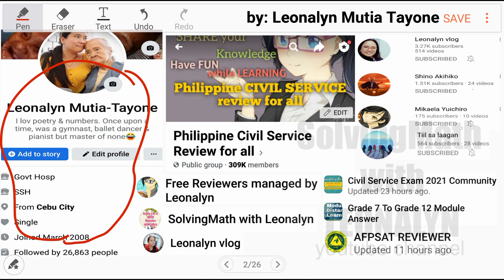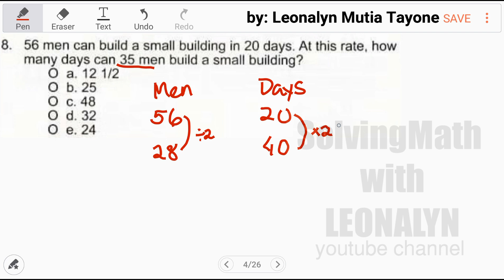Quiz3 item7-8: What part of the tank now has gas? How many days can 35 men build a small building?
The gas tank of Mr. Ford's car is 5/8 full. If he used 2/5 of this travelling from his house to his province, what part of the tank now has gas?
a. 7/40
b. 3/8
c. 7/15
d. 7/13
e. 1/7

56 men can build a small building in 20 days. At this rate, how many days can 35 men build a small building?
b. 25
c. 48
d. 32
e. 24

Free Civil Service Reviewers managed by Leonalyn

Philippine Civil Service Review for all

Editing Apps: VivaVideo
SamsungNote5: Snote
Back-up: SamsungNote9